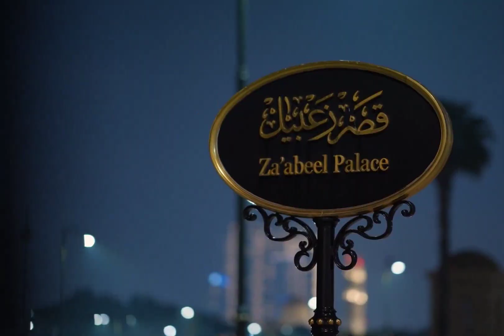Sheikh Mohammed Bin Rashid Recieves Ajman Crown Prince Sheikh Ammar Bin Humaid At Zabeel Palace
fazza
sheikh hamdan
qatar world cup opening ceremony
dubai
hamdan bin mohammed bin rashid al maktoum
hamdan fazza
dubai prince
faz3
fifa opening ceremony 2022
burj khalifa
sheikha mahra
hamdan
world cup opening ceremony 2022
calm down
dubai king
qatar fifa world cup 2022 opening ceremony
princess haya
opening ceremony fifa world cup 2022
dubai princess
prince hamdan
rasgulla reddy
sheik hamdan
one night in dubai song
dua lipa
shorts
dubai song
sheikha latifa
habibi come to dubai
dubai sheikh
prince fazza
prince fazza
qatar
ronaldo
messi
arabic songs
rashid bin mohammed al maktoum
song
cristiano ronaldo
hindi movie
dubai city
rashid sheikh dubai
pathan song
bts
fazza wife
pakistani drama
sheikh hamdan fazza
habibi song
makkah live
sheikh
king of dubai
saudi arabia
fifa world cup 2022 live
haya
sheikh mohammed
siyani
dubai royal family
neymar
new movie
georgina rodriguez
patli kamariya mor hai hai
Songs
fazza hamdan
new song
prince dubai
fazza3
dubai dance
hindi song
sheikh hamdan lifestyle
salman khan
sheikh hamdan status
arbi song
shikha mehra
dubay shahzodasi
fazza dubai
short video
South movie
habibi
rema
makka madina
snoop dogg
pathan trailer
zadruga uzivo
dubai status
fifa world cup 2022 live opening ceremony
movie
shaikh rashid dubai
mohammed
street food
fifa world cup 2022 song
sadio mane
ufc
dubai fazza
sheikhhamdan
shakira
fazza
sheik rashid
mc stan
tamil movies
CZn burak
status
surah rahman
mohammed bin salman
sheikh mahira
imran khan
mbappe
nora fatehi
sheik hamdan bin mohammed
naat
asianet news live
jungkook
al maktoum
sheik rashid death
zayn malik
piala dunia qatar 2022
islamic status
putin
bakhtawar drama
zadruga
islam makhachev
sheikh mohammed bin rashid
kolam kuttama
saudi arabia winning moment
cr7
dubai shorts
movies
habs
qatar 2022
salt bae
shihab chottur
zehra gunes
shaikh hamdan
natok
sheikh fazza
saudi arab
princess haya
haya bint hussien
bangla natok
dubai prince sheikh hamdan
sheikh nawab
qatar king
selena gomez
South korea
North Korea
Seoul
uae South korea
XXX
kala chashma
betiyan
dubai queen
para dige
fifa world cup 2022 final ceremony
kristen stewart
sheikh rashid al maktoum
king dubai
dreamers